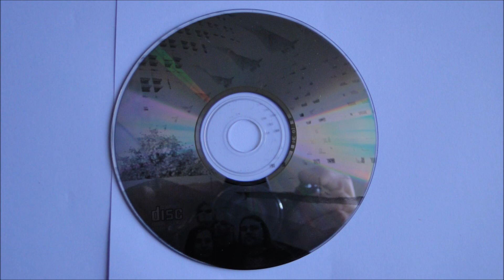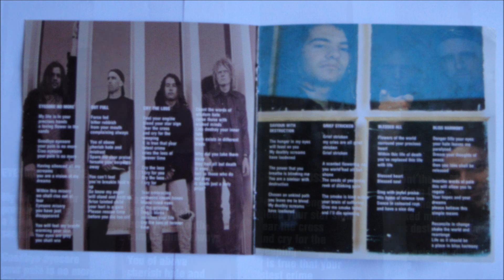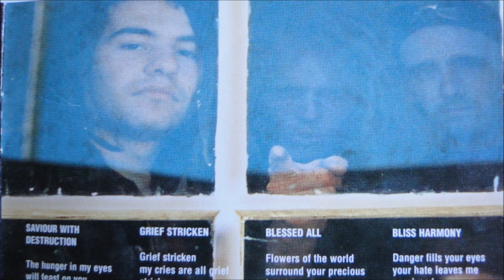Nebula - Blessed All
Artist: Nebula
Album : Sadness vs Madness, CD
Track : 11
CD : 1995 Self Released -- NB 01